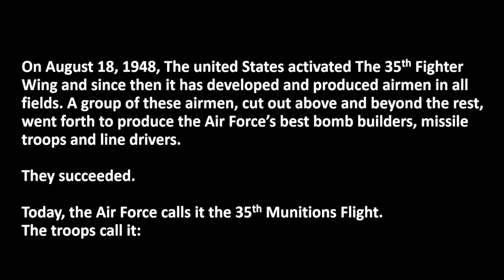Misawa AFCOCOMP Trailer W/ Photo